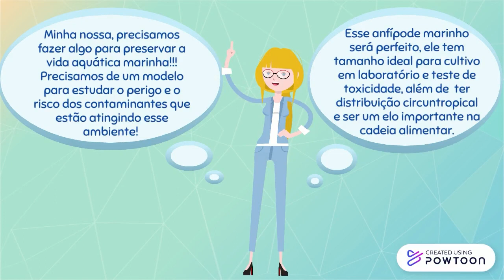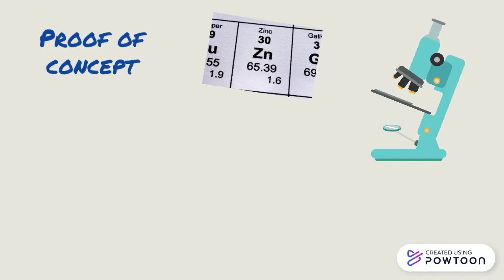COMO A PESQUISA COM Parhyale hawaiensis COMEÇOU NO LAEG ? - AMANDA DOS SANTOS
Este vídeo foi criado por Amanda dos Santos para sua participação no 1º Encontro da Pós-Graduação da USP - "Elas fazem ciência". Nele, Amanda nos conta um pouco da trajetória do seu grupo de pesquisa no desenvolvimento de um modelo marinho para testes ecotoxicológicos. Estes estudos foram iniciados e liderados por pesquisadoras do Laboratório de Ecotoxicologia e Genotoxicidade (LAEG).